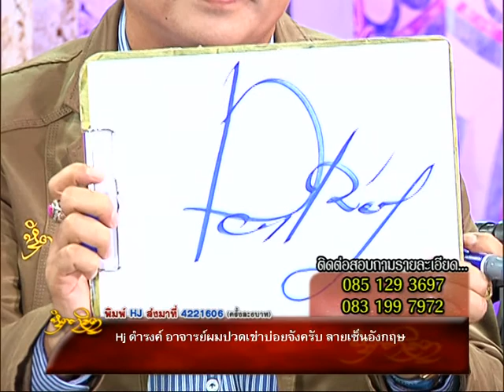รายการหัตถจิต | 04/09/58 | EP 3/4